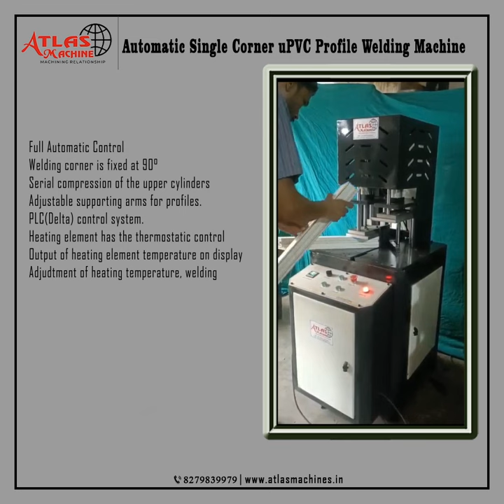upvc automatic welding machine | 8279839979 | Atlas Machine | uPVC window making machines